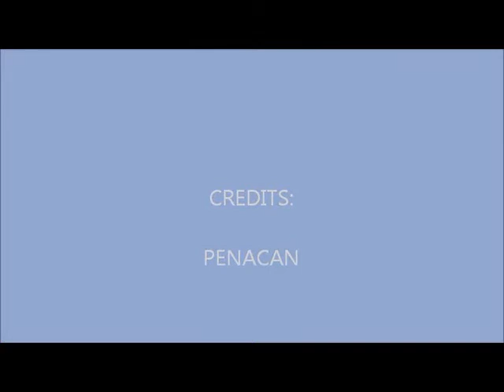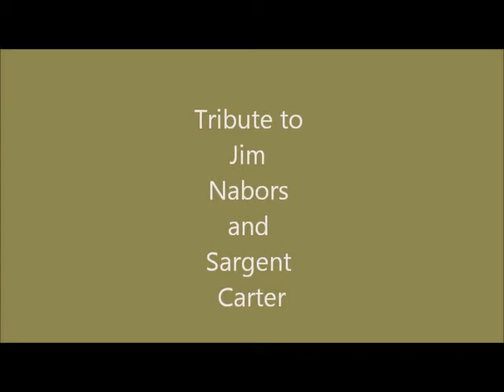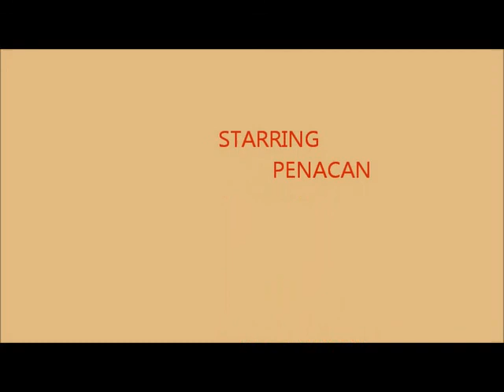Under 10 minute limit 4 bits spliced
All  you can eat buffet of Penacan bits under a 10min limit.